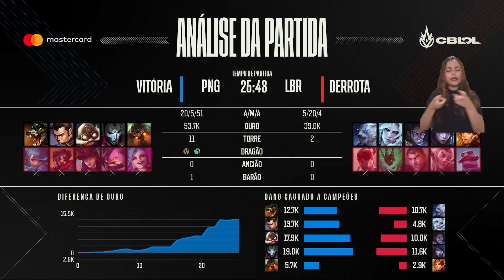CBLOL 2022: 1ª Etapa - Fase de Pontos | paiN Gaming x Liberty (1º Turno)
CBLOL 2022: 1ª Etapa - Assista ao VOD do primeiro turno entre paiN Gaming (PNG) x Liberty (LBR) na Fase de Pontos.